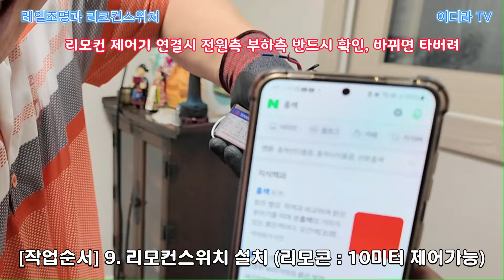레일조명과 리모컨스위치 설치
꼭 필요한 전기작업 방법 공유